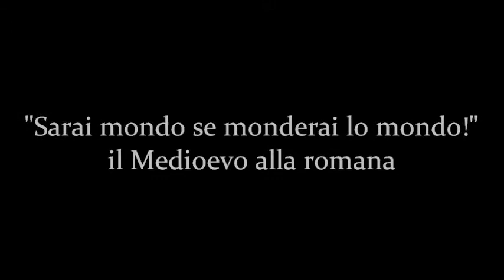Cicero in Rome presenta: "Sarai mondo se monderai lo mondo!" - Official Trailer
Domenica 10 marzo 2013: il Medioevo tornerà a rivivere nella Città Eterna.